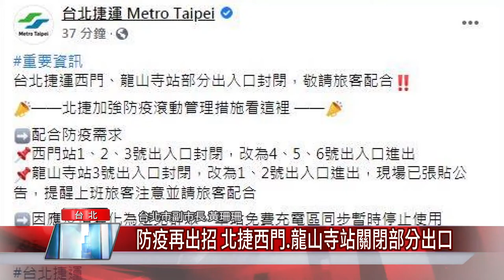捷運 防疫|防疫再出招 北捷西門 龍山寺站關閉部分出口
北捷防疫滾動管理再出招！目前車站免費充電區已暫停使用，另外捷運西門站及龍山寺站部分出入口也暫時封閉，避免群聚成防疫破口。